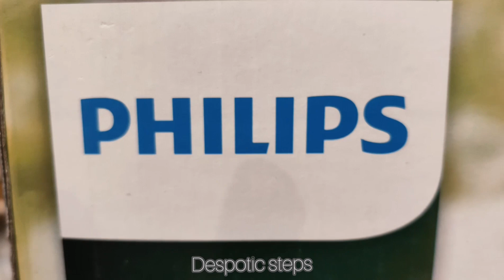PHILIPS JUICER MIXER GRINDER HL7581 UNBOXING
Powerful 600W motor tested for high endurance

3 easy steps for easy juicing 1  Place the Nutri Juicer jar on the base unit and rotate clockwise to lock 2 Press the cutter sieve on the coupler and push down firmly 3) Place the Nutri Juicer lid rotate clockwise to lock and start juicing

Nutri juicer jar comes with round chute for easy feeding of fruits and vegetables and drip  free stop spout giving hassle free juicing experience

Turbo power motor supports maximum extraction of juice from even tough ingredients  This powerful motor supports continuous juicing of hard fruits and vegetables up to 1000Kgs under conditions 1 minute juicing and 2 minutes cleaning time Additionally the motor is tested for 5 years life and gives advantage of locked rotor motor wattage up to 1600W

The new and compact design and shape makes it user friendly while making it easy to store in the kitchen Ergonomically designed body structure provides sturdy operation while grinding tough ingredients

all Images pictures music show in the vidio belongs to the respected owners